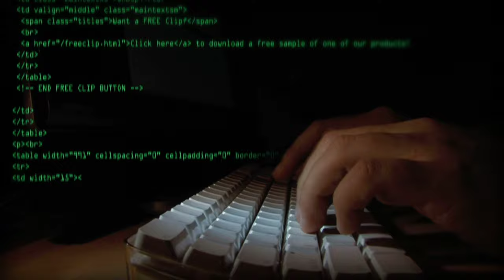Website no copyright video